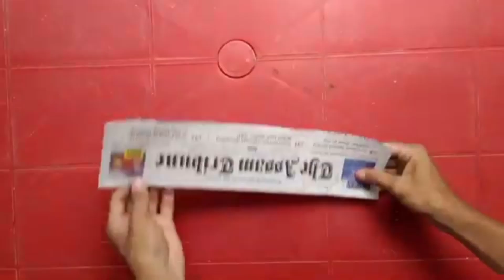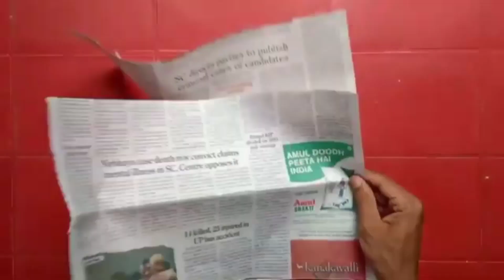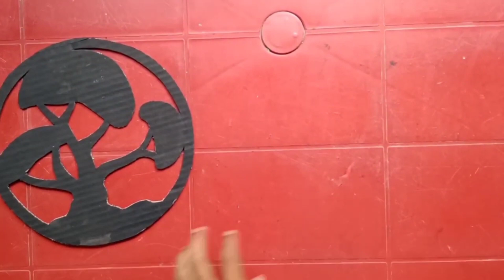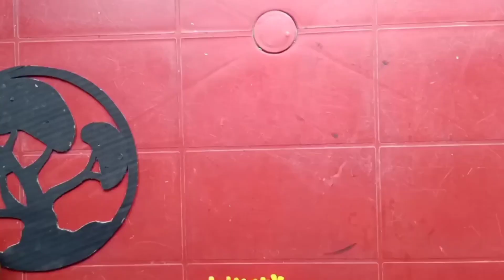4 Easy Paper Craft | कागज की दीवार की सजावट बनाना | कागज की चीजें | Wall Decorations Ideas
4 Easy Paper Craft | कागज की दीवार की सजावट बनाना | कागज की चीजें | Wall Decorations Ideas

  -Hello friends In this video you can learn a  step by step process on how to make a paper Flower wall Decoration
  -It took me about an hours to finishd. I hope you like the video .

Thank you so much for coming to our channel.